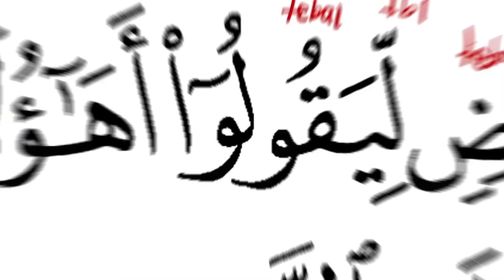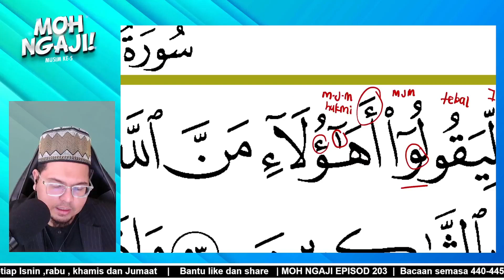BEDAH TAJWID SURAH AL AN'AM AYAT 53